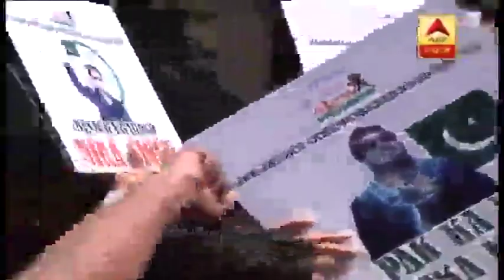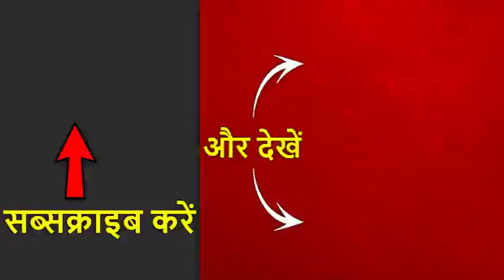पाकिस्तान में परफॉर्म करने को लेकर सिंगर मीका सिंह के घर के बाहर AICWA के सदस्यों ने किया प्रदर्शन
बॉलीवुड के जाने माने पॉप गायक मीका सिंह का 8 अगस्त को पाकिस्तान के कराची में एक इवेंट में गाना गाना मुसीबत बन गया है. मीका सिंह के इस गाने बजाने के खिलाफ ऑल इंडिया सिने वर्कर असोसिएशन नाम का संगठन सड़कों पर विरोध प्रदर्शन कर रहा है. इस संगठन का आरोप है कि मीका सिंह ने भारत-पाकिस्तान के बीच इतने गहमा गहमी के बाद मुशर्रफ के रिश्तेदार के घर गाना गाकर देशद्रोह किया है. पाकिस्तान ने भारत की फिल्में बैन की हैं, फिर भी मीका सिंह पाकिस्तान में जा कर गा रहे हैं. संस्था का ये भी आरोप है कि पाकिस्तान के कलाकार अपने देश का समर्थन करते है पर मीका सिंह जैसे लोग देशविरोधी हैं. संस्था के लोगों ने मीका के घर के बाहर प्रदर्शन किया, जिन्हें बाद में पुलिस वहां से ले गयी.